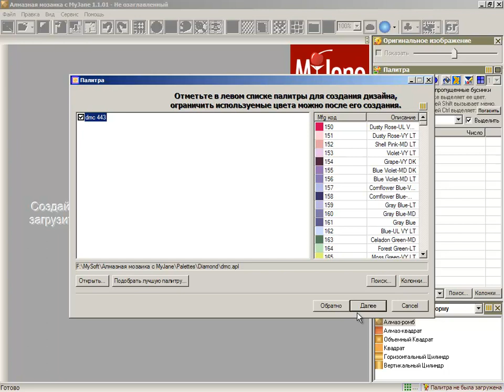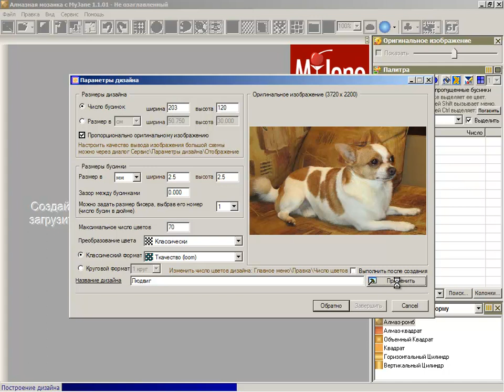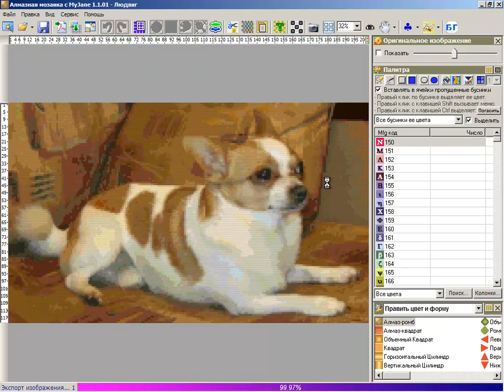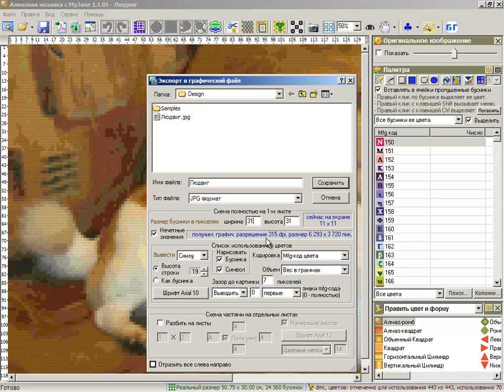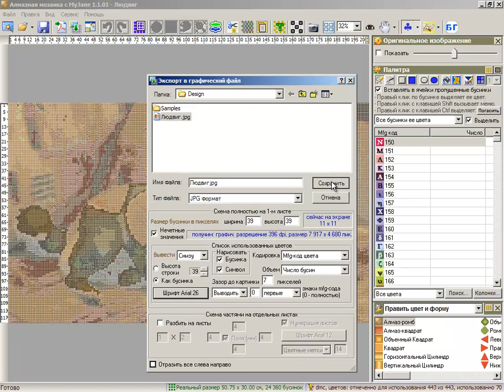Как сделать схему вышивки бисером своего любимого друга